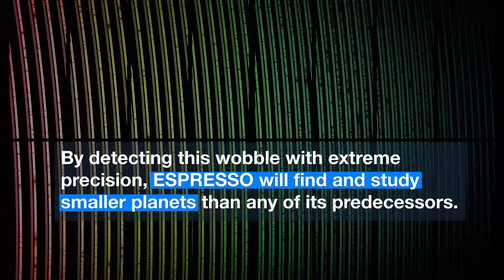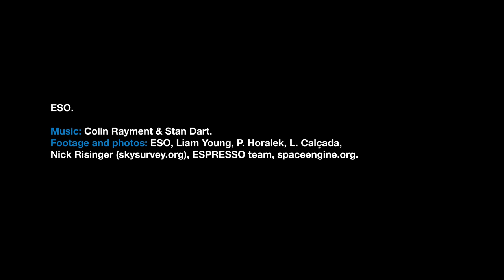ESOcast 141 Light: ESPRESSO — the Next Generation Planet Hunter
The Echelle SPectrograph for Rocky Exoplanet and Stable Spectroscopic Observations (ESPRESSO) successfully made its first observations in November 2017. Installed on ESO’s Very Large Telescope (VLT) in Chile, ESPRESSO will search for exoplanets with unprecedented precision by looking at the miniscule changes in the properties of light coming from their host stars.

For the first time ever, an instrument will be able to sum up the light from all four VLT telescopes and achieve the light collecting power of a 16-metre telescope.

This short video gives a quick overview of this remarkable instrument and is available in 4K UHD.

Credit:
ESO

Editing: Nico Bartmann
Web and technical support: Mathias André and Raquel Yumi Shida
Written by: Rosa Jesse, Nicole Shearer and Richard Hook
Music: Music written and performed by: Colin Rayment & Stan Dart
Footage and photos: ESO, Liam Young, P. Horalek, L. Calçada, Nick Risinger (skysurvey.org), ESPRESSO team, spaceengine.org